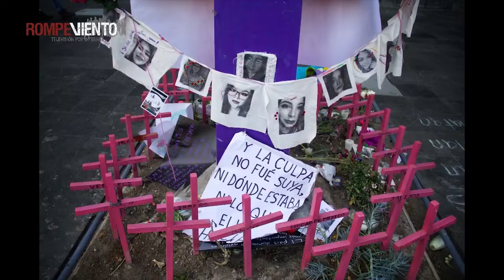Reacciones de los fabricantes de armas por la demanda del gobierno mexicano - Mirada Crítica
Los fabricantes de armas en Estados Unidos reaccionaron ante la demanda interpuesta en su contra para la regulación de armas ilícitas.

Consideran que el gobierno mexicano es responsable del crimen desenfrenado y de la corrupción dentro de sus propias fronteras así como que la actividad delictiva es resultado directo del tráfico de drogas, de la trata de personas y de los carteles del crimen organizado.

¡No te pierdas el extraordinario análisis de Héctor Javier Sánchez en Mirada Crítica! 🔍